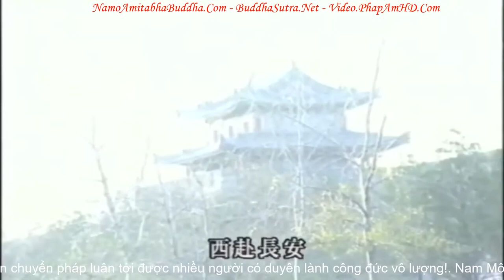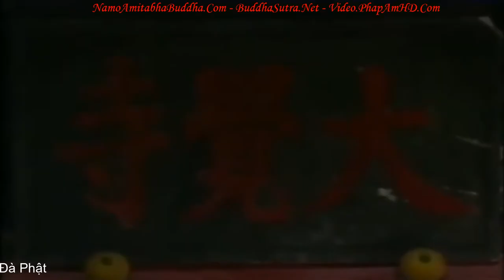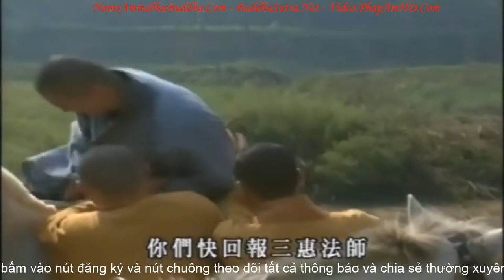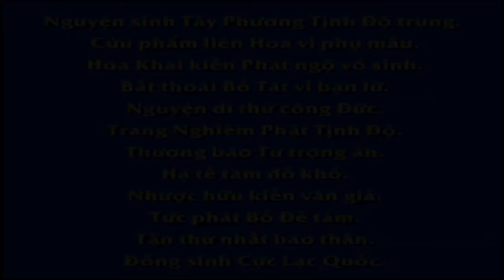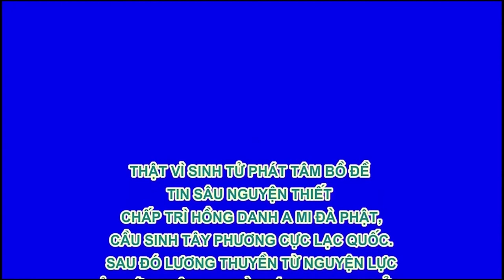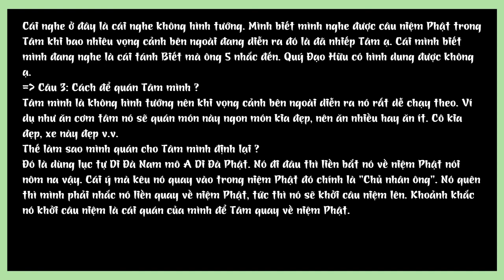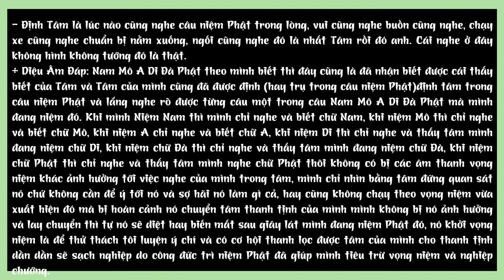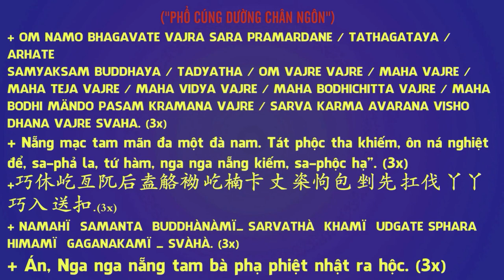Đại Đường Tây Vực Ký tập 8, Phim Phật Giáo